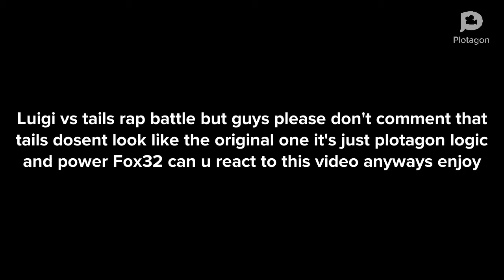Tails Vs Luigi Rap Battle On Plotagon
Can u react to this vid Power Fox32